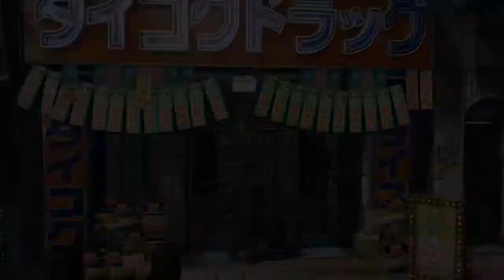Yakuza 0 Lets Play Gameplay | Episode 6 - Murder Edition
Yakuza 0 let's play gameplay with free roam and fight with commentary, blind full walkthrough.
In this episode, we help a dude across a bridge, find a forger, and get a murder assignment.